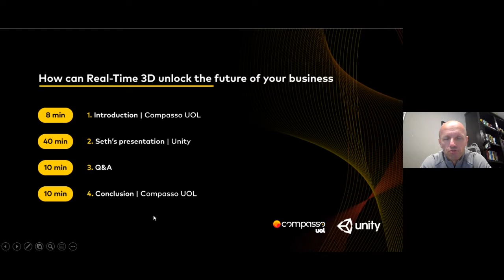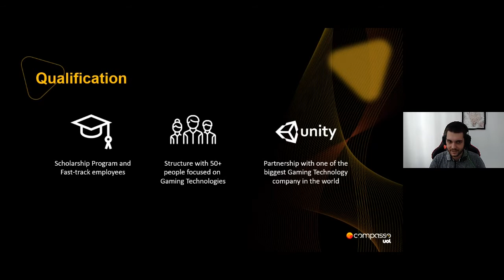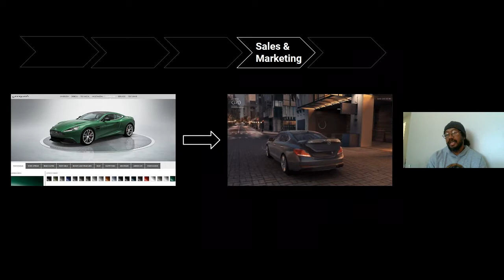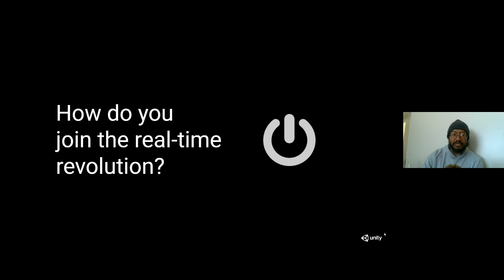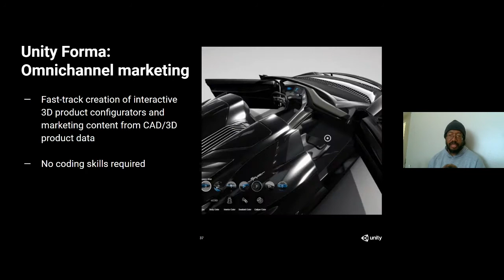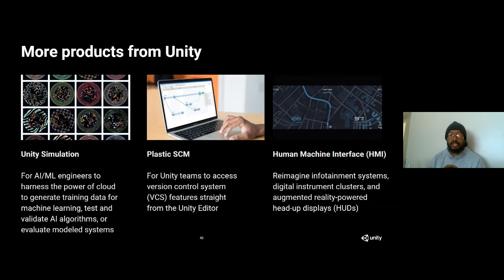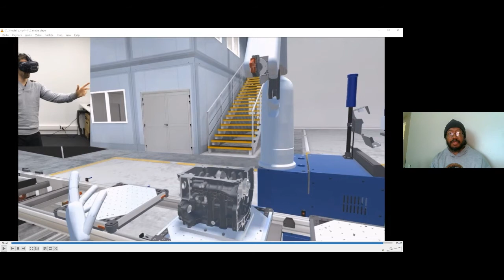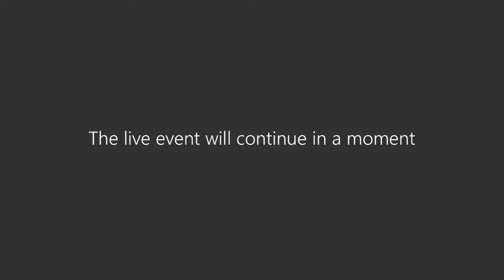Webinar - How can Real-time 3D unlock the future of your business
A Compasso UOL, em conjunto com a sua parceira Unity, convidam você para assistir a um webinar sobre o futuro dos negócios e como as tecnologias de realidade virtual podem criar experiências imersivas e inclusivas em ambientes digitais.

Conheça nosso novo Innovation Studio de Gaming and Real-Time 3D e saiba mais sobre o promissor mercado brasileiro de games e VR.